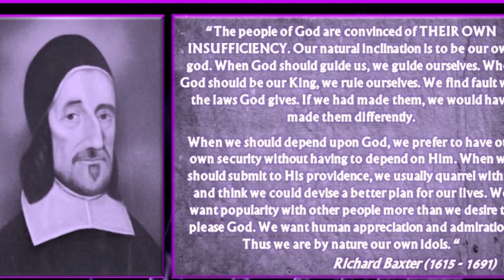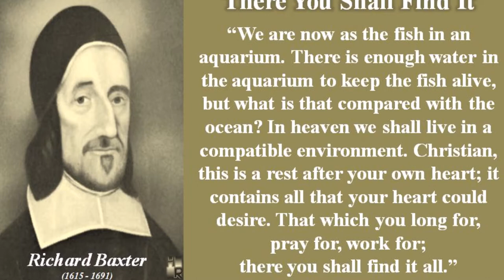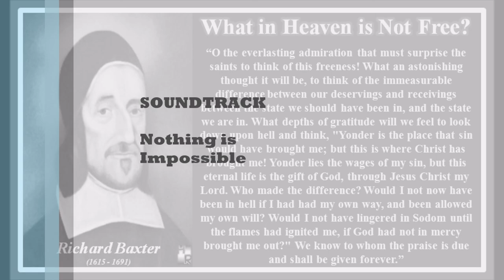Richard Baxter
Nothing Is Impossible when you're trusting in His Word!
(1) I read in the Bible the promise of God,
That nothing for Him is too hard;
Impossible things He has promised to do,
If we faithfully trust in His Word.
CHORUS:
Nothing is impossible
when you put your trust in God;
Nothing is impossible
when you're trusting in His Word.
Hearken to the voice of God to thee:
"Is there anything too hard for Me?"
Then put your trust in God alone
and rest upon His Word--
For ev'rything, O ev'rything,
Yes, ev'rything is possible with God!
(2) The word of the Lord is an anchor secure,
When winds of uncertainty blow:
Though man in his weakness may falter and fail,
His Word will not fail us we know.
(3)___ All things are possible, this is His Word,
Receive it ‘tis written for you,
Believe in His promises, God cannot fail,
For what He has said He will do.